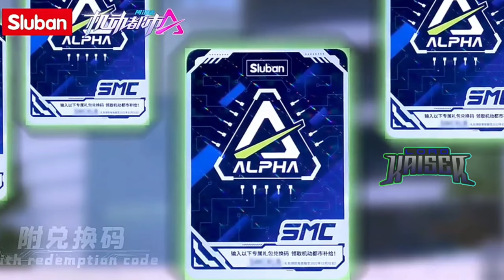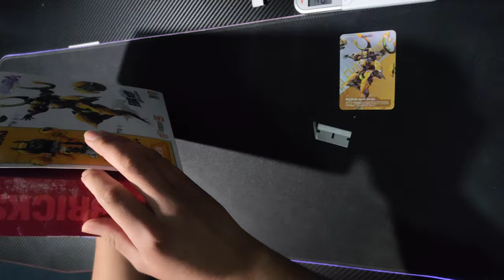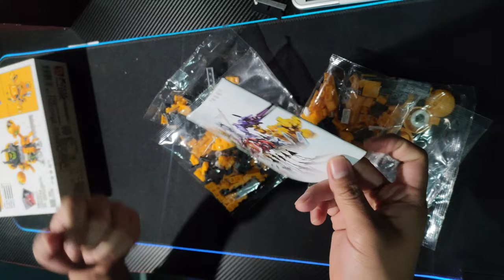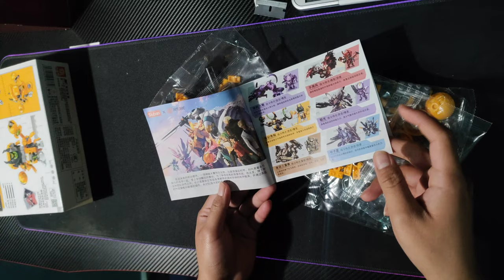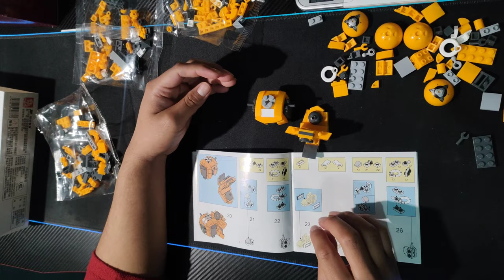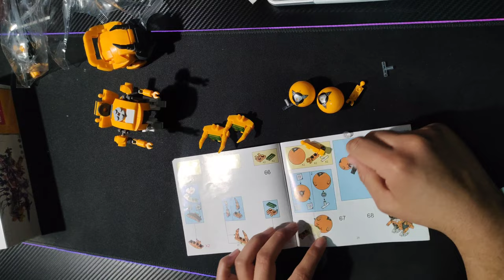LEGO Super Mecha Champions X Sluban. Armando Al Boltus